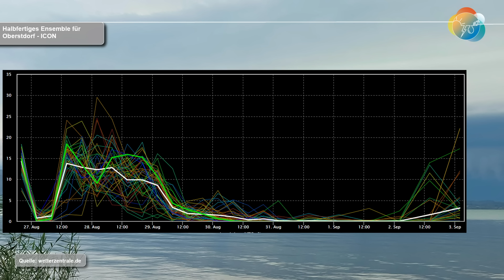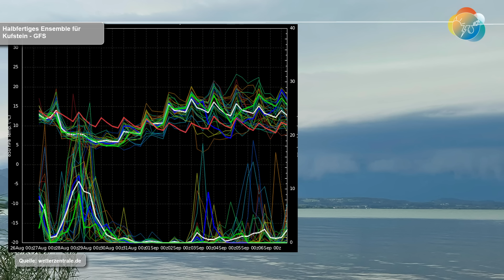Kurz-Update Regensummen & Hochwassergefahr West-Schweiz, Süddeutschland & West-Österreich. Vergleich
Nach den zum Teil schweren Unwettern im äußersten Süden/Südosten kommt die Hochwassergefahr durch starken Dauerregen von der Ostschweiz bis in den Süden Deutschlands und in den Westen Österreichs.